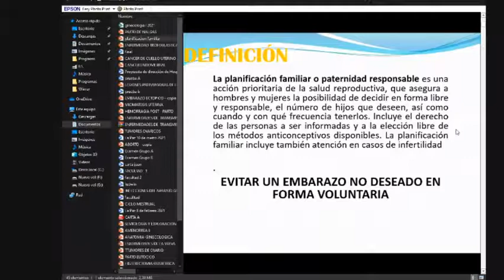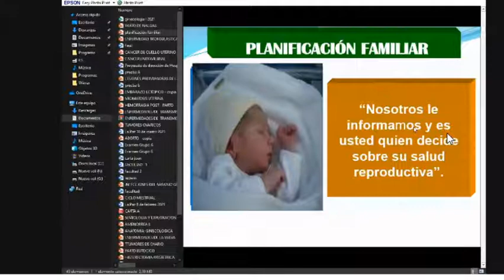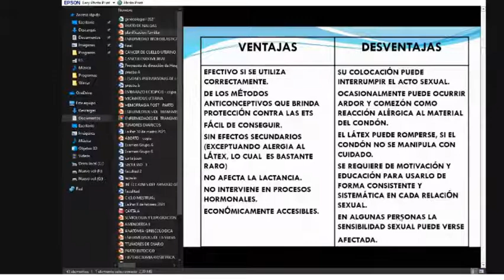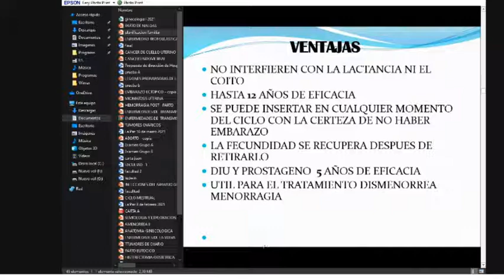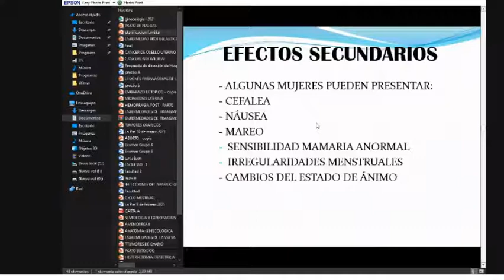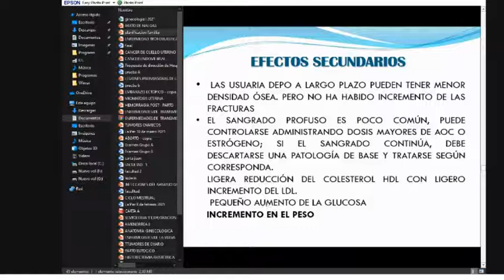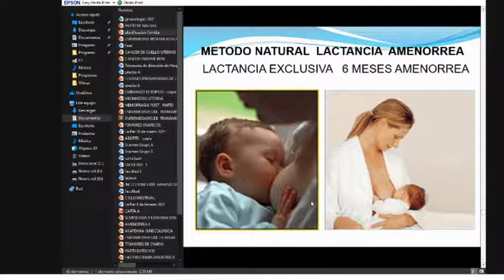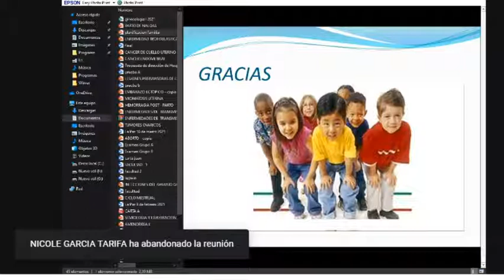Ginecología, Salud reproductiva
Dr. Tito Coronel